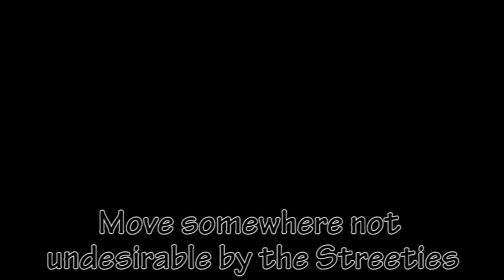The Urbz: Sims in the City [Episode 32] [Mission R-1] [Streeties Rep Points]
Streeties Mission start at 2:50.

From my guides the house to live in is the Small Brownhouse or Large Brownhouse, and not in SimQuarter. For that part will my Urb receives the Streeties Mission, I lost the original footage so I had to use the published version back to when I was using Windows Live Movie Maker, which is why the quality dropped for that scene. Bigbucks can also be founded at Paradise Island and the Moon Base at times.

The REP Missions were recorded out of order. I hope you don't mind the cuts between places, just lazy to record my Urb traversing and you should know where the places are.

Includes Streeties Trophy, Streeties Mission, and Streeties Clubhouse.

By MrGhostMark